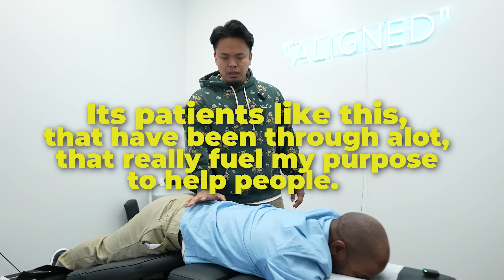*FATAL CAR CRASH* ~ Dad’s TRAUMATIC 11+ Year Back Pain *HEALED*😭🔥| Asmr Chiropractor | Dr Tubio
This video was just so emotional for me. This man had been through alot and on his face you could see that he was keeping alot in. Its videos like this that truly make me love what I do. The ability to help someone that has been through so much and to be able to give them some sense of normalcy again is amazing.

In this video we meet a man who lost his two girls in a car wreck and had been dealing with the repercussions of the car crash for so long. It has been 11 years since he hadn't had any back pain. Finally after years of waiting, he was finally able to come see us and was finally able to get relief!

This video had huge neck crack, back crack, y strap and tubio lift adjustments. I truly hope yall enjoy this video. If you read this, please do me a favor and leave an encouraging comment for him!

BOOK APPT ❗️-

(CLICK HERE)